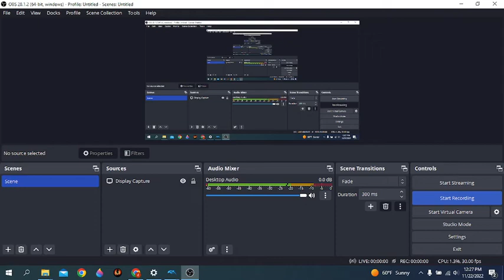Timber | Pitbull ft. Ke$ha | Just Dance 2014 DLC (Download Link in Description)